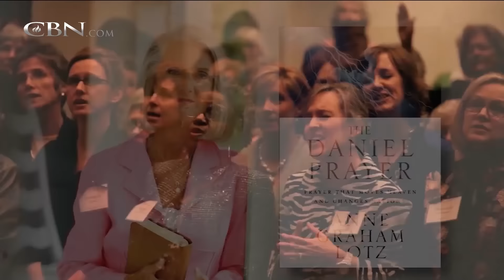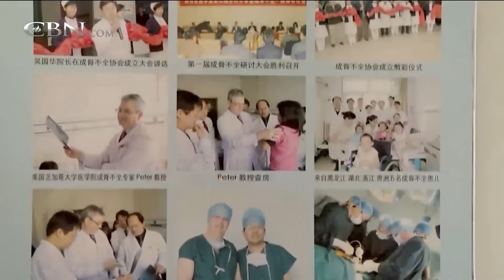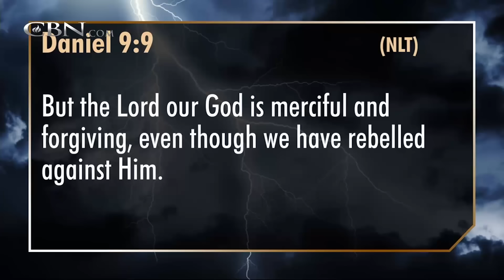700 Club Interactive - The Daniel Prayer - June 22, 2016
Anne Graham Lotz shares how the Daniel prayer can move mountains and change nations.